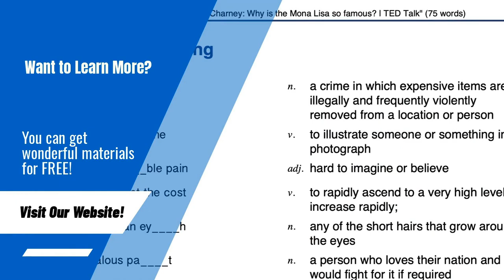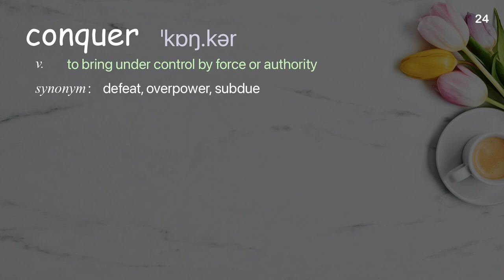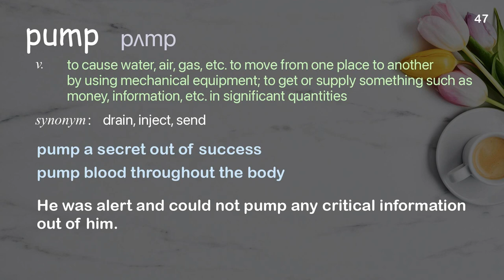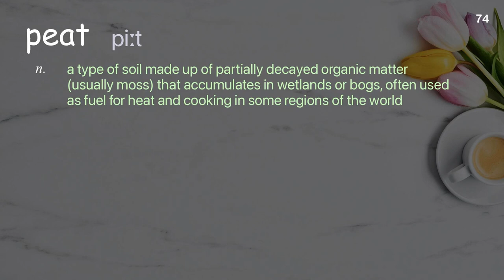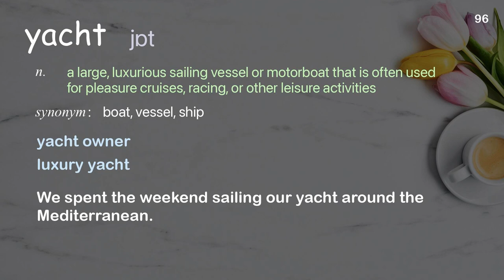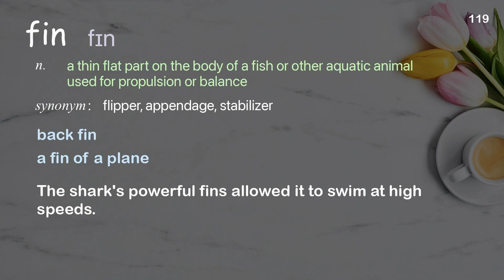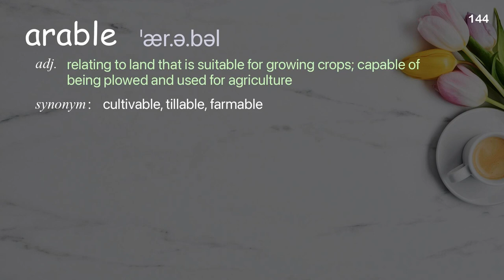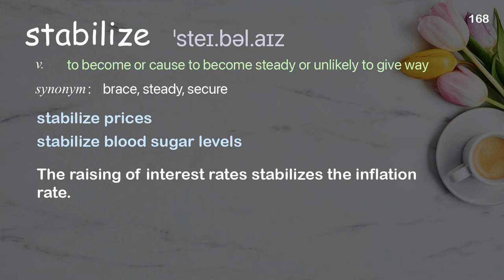168 Academic Words Ref from "The unexpected, underwater plant fighting climate change | TED Talk"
■PLEASE NOTE

■Reference Source
Carlos M. Duarte: The unexpected, underwater plant fighting climate change | TED Talk